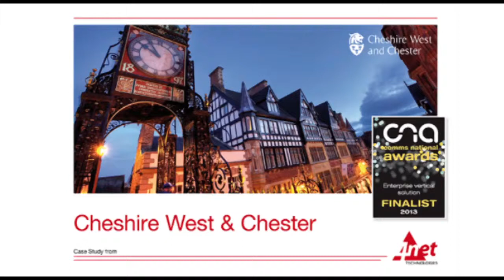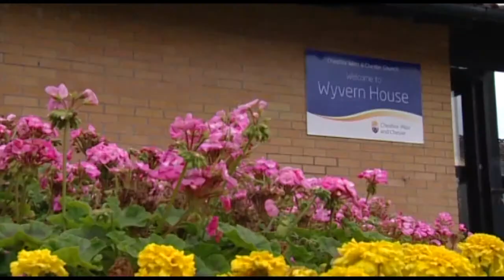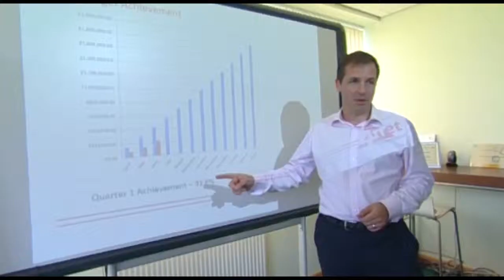4net Case Study - Cheshire West and Chester Council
Cheshire West and Chester Council wanted to improve efficiency when processing customer enquiries, shorten waiting times for customers, and effectively to do more with less.

Working with 4net Technologies the Council chose a Virtual Operator Solution that would speed up response times and handle routine calls. They also decided to integrate CTI into their Lagan CRM solution to support their vision of Think Customer - delivering the best citizen service and increased agent productivity.